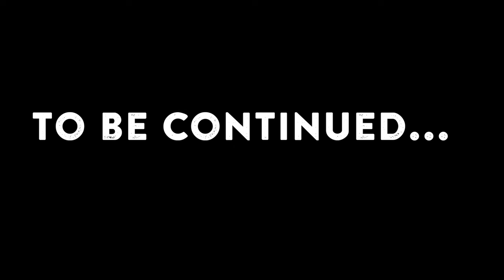Visiting The Best Countries for Fishing… While Grappling With Setbacks — Ep 1/7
“You really think we can pull that off?”

I nodded back at George reluctantly, trying to punch down the doubts I even had.

“Fly fishing in Belize...by mowing people’s yards? There’s no way that adds up.” My sunglasses blocked my frustration at the question. What was so hard about this? Multiply 10 yards, subtract 1 flight and hotel, add an experience we would never forget. It was simple math.

“There’s no way. Belize is an elite, $10,000 location.” I bit my lip. $200 for flights,  $80 a night hotel (split 4 ways), $5 dinners. Maybe shoestring-elite could be a thing?

“What could we even catch there?” Now was my chance. I quickly spewed out  “Tarpon, Bonefish, Permit, Snapper, Barracuda, Jacks…”

“Ok ok ok. If you say we can do it. I’m in.”

It was a sweltering September Saturday, in a way that only Tuscaloosa, Alabama can deliver. Those kind of game days that say “fall” on the calendar, but feel like summer on your back. I was walk-on kicker at Ole Miss, which meant that I got free tickets to the games I didn’t dressout (i.e. all of them).  As a bonus, most of my friends from Birmingham were busy ignoring their degree requirements at the University of Alabama, which meant free lodging for the Nick Saban-Ed Orgeron match up.

The previous night had been a sprint from class-to-car- to-Corridor X, where my dimpled golfball of a  ‘92 Accord did its worst groupie impression behind the limobuses delivering the Rebels down to Bryant-Denny Stadium. I crashed into town just as the Friday party circuit began, which meant being haplessly tossed about from house to house without a clue what was going on. I wasn’t a big drinker, yet guys who I barely remember from high school kept shoving Natural Lights into my hand while screaming Roll Tide. Thanks?

Moving away from the game day tent, George asked- “So what did I even say last night?” I gently explained that after band party number 5, (or was it 6?) he had cornered me to ask why were limiting ourselves.  It seemed like we only fished to farm ponds just under the line of trespassing or places we could camp and fish. He had emphasized with wave of his arms, “If guys from sport fishing magazines could travel the world, why can’t we?” Problematically, this poured gasoline on an idea that was already a wildfire in my mind. I had been having the same thoughts.

And on that Saturday morning- sweating out of my Ole Miss polo, under a forest of game day tents, I leaned into the most ridiculous proposition of my life: 1 week. Small budget. Foreign country. Fly rods.

George gave a hesitant laugh and asked “when do we leave?”

Ten years later, not much has changed. Ok, that’s a lie: nearly everything has changed. Marriages, babies, dogs, houses. But the fly fishing trips still follow an oddly similar rhythm.